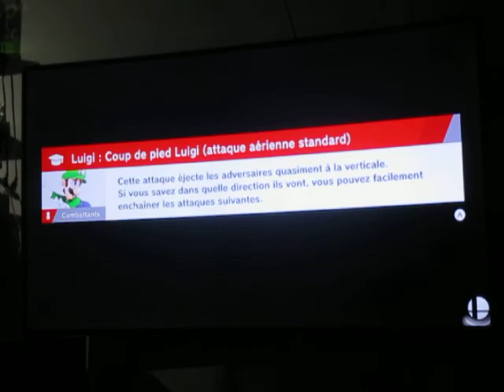SSB Ultimate Online - En Équipe - 3 vies - Partage de vie : Comeback d'un Ike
Voici le partage de cet équipier.